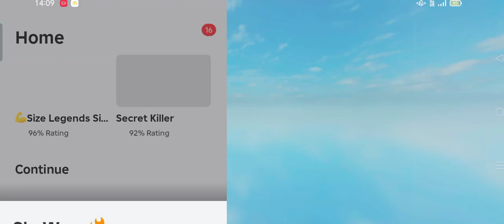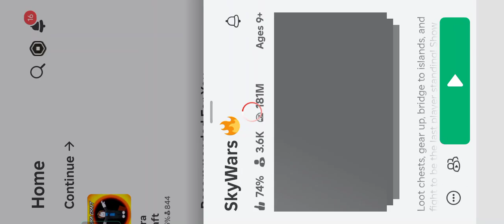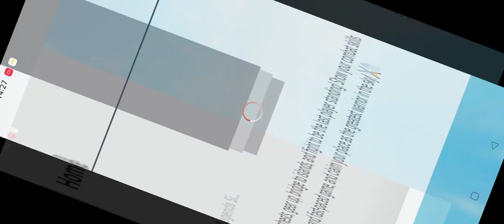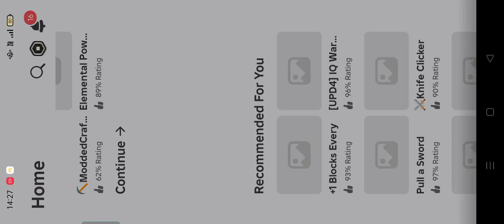Exploring the Excitement of Roblox SkyWars roblox games game @MmundeeGamingArena